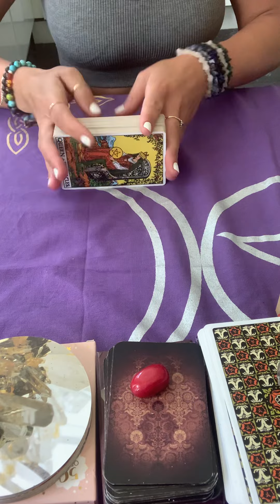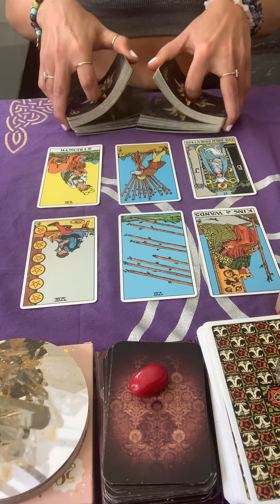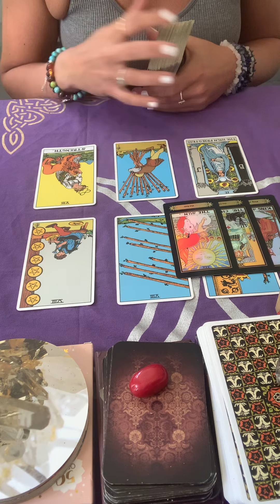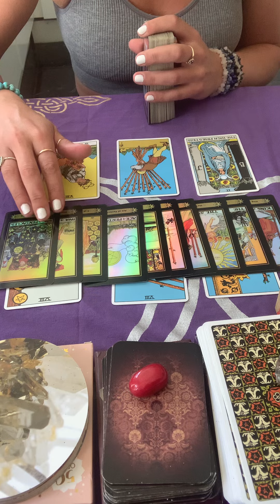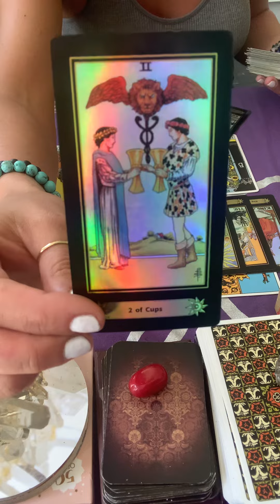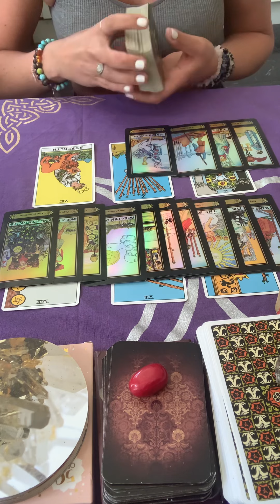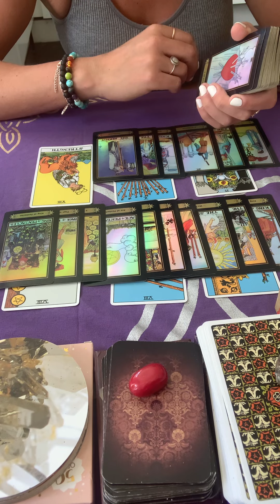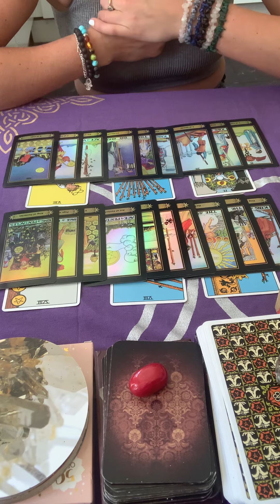♓️♓️ Pisces!! Gather your strength, you may need it 👀🔮💜